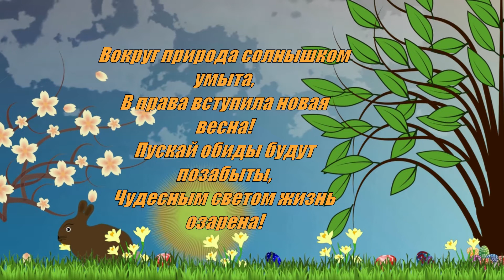Музыкальная видео-открытка со Светлой Пасхой.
Музыкальная видео-открытка со Светлой Пасхой. Бесплатно можно скачать открытки в блоге Веры Зайцевой. Приглашаю также посетить блог Веры Зайцевой Спасибо.